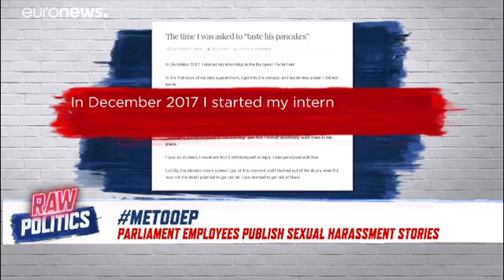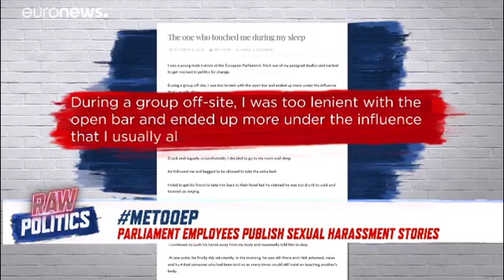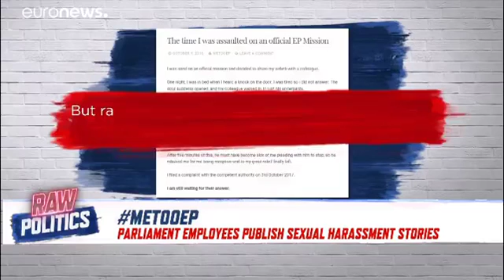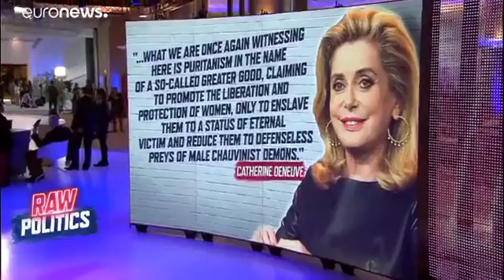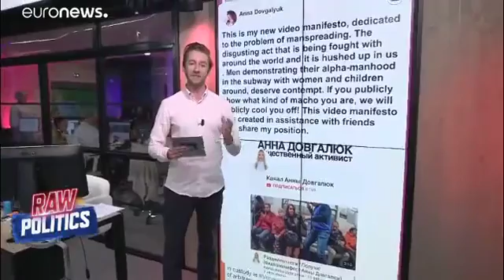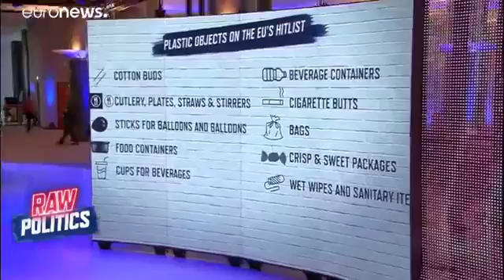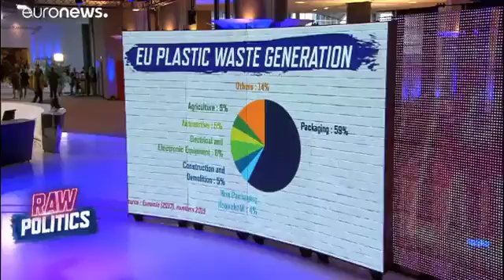Raw Politics: metoo returns to Brussels, tackling plastics, Brexit bluff and Le Pen's enemies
In Raw Politics on Tuesday, October 9...

Parliament's metoo moment : victims of sexual harassment - including interns and assistants - share their stories online.

Banning plastics : Europe's environment ministers take aim at your forks and straws.

Saving Europe : Marine Le Pen lashes out so-called "enemies of Europe" in Brussels

Brexit stand-off : who will blink first in high-stakes negotiaitons between the EU and UK?

And mocking May? Did Jean Claude Juncker take the mickey out of the UK PM's dance moves?
Play Video
Play
Current Time
0:00
Loaded: 0%
Progress: 0%
Duration Time
41:01
Mute
Fullscreen